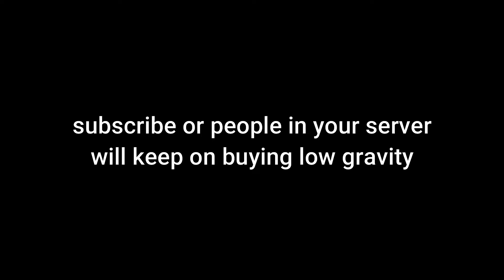Tower of Hell with hand cam on